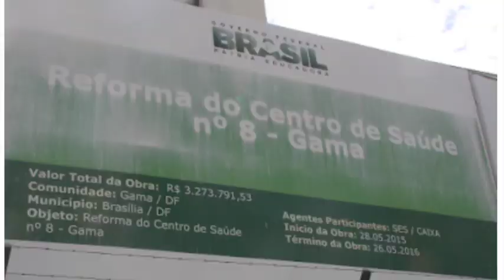Caveira de burro enterrada no Centro de Saúde 8 do Gama que está fechado há quase 5 anos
Parece que enterraram uma caveira de burro no Centro de Saúde 8 do Gama, que está  fechado há quase 5 anos. Completa os 5 anos agora em maio de 2020.
O Centro de Saúde 8 do Gama foi fechado para uma reforma. Fechado em final/início de 2015, a reforma deveria iniciar em 28 de maio de 2015 e terminar, com a entrega do CS 8 ao público em 26 de maio de 2016. O que ocorreu? A reforma foi iniciada, derrubando teto, paredes, salas etc. no final de 2015, entrando 2016, só o "caco" do centro de Saúde. Mais adiante a empresa que ganhou a licitação abandonou a obra. Estranho é que não declarada inidônea pelo GDF.
Todo ano, o governo de plantão informa à imprensa, nas várias reportagens de TV sobre o caos, que o projeto está "em estudo", "em avaliação", "está no planejamento", será "enviado logo à Novacap" e tome blá blá blá..
Por último (melhor, quase último) o que se dizia é que as obras de reforma seriam retomadas no início de janeiro.
Agora já se fala que seria em fevereiro. E alguns dizem que somente no segundo semestre de 2020 é que serão reiniciadas.
Enquanto essa mentirada ou esse blá blá blá dos governo, o povo do Gama que se lasque. Que continuem com atendimento vergonhoso na rede de saúde, pois o Centro de Saúde 8 era, na realidade um quase hospital, um mini hospital, mas com muitas e muitas especialidades médicas.
Vamos ver se agora o governo do DF toma vergonha e recomeça a reforma. E que termine rápido, sem blá blá blá.